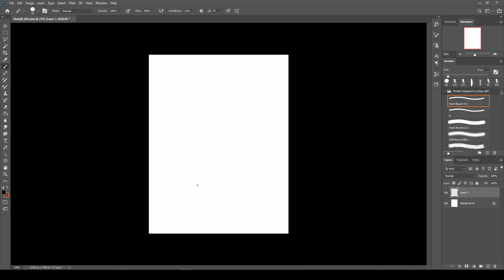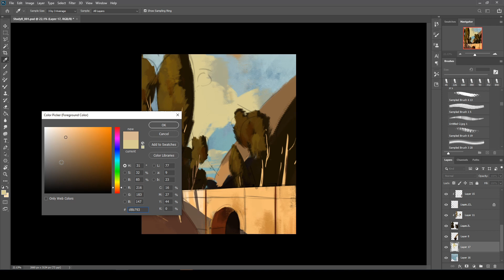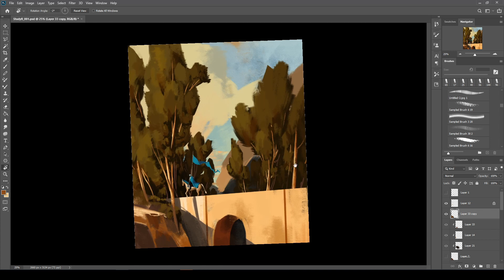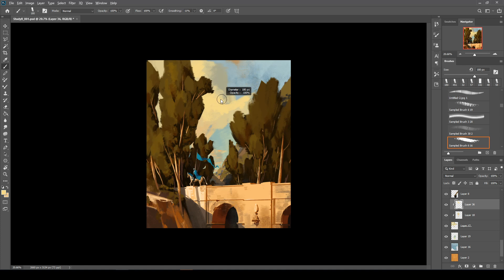Painting Process: Knight On Horseback Sketch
A quick study/sketch with a knight crossing a bridge